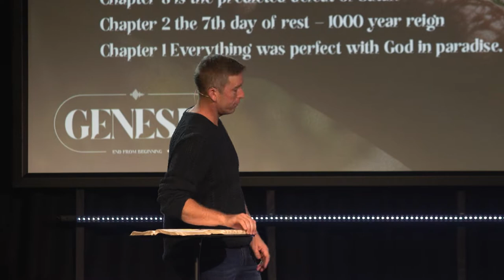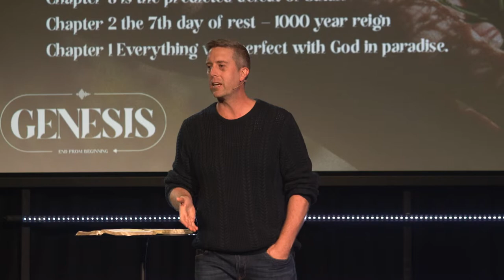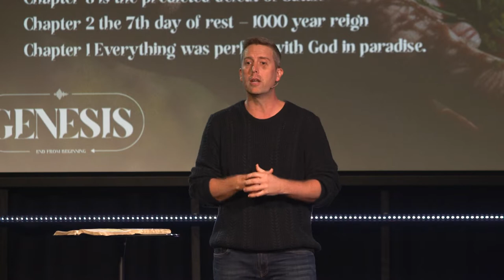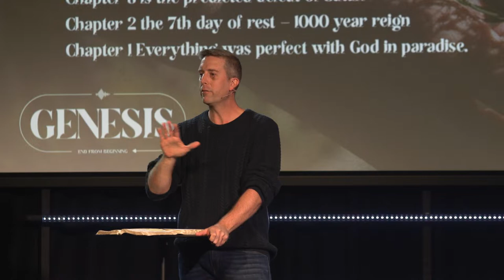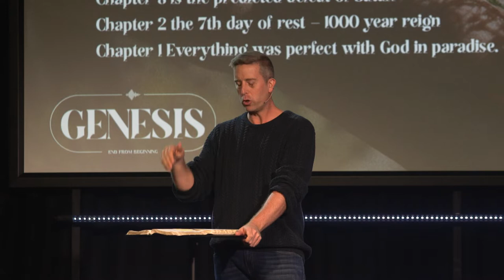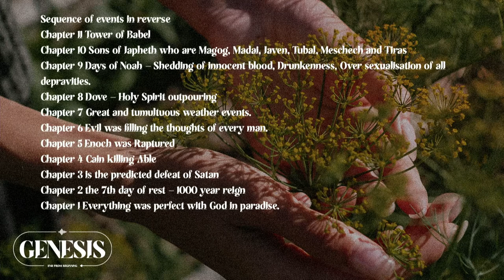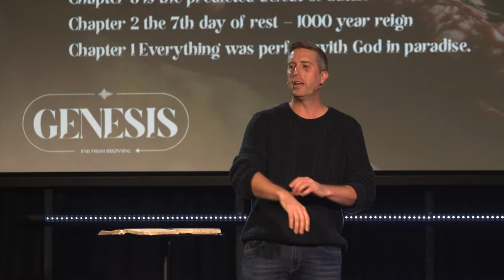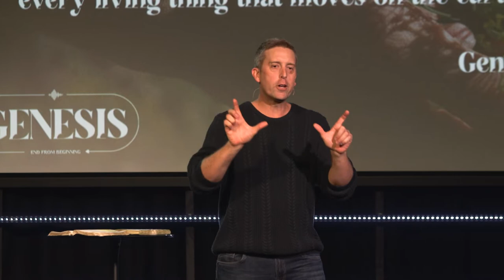Something Profound, Something True, Something Simple | GENESIS | Pastor Joshua Pellowe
Welcome to our new series, 'GENESIS: End From The Beginning'. Over the next 2 months we are going to go on an exegetical journey through the book of Genesis

Pastor Joshua Pellowe sets up this series with a message on, 'Something Profound, Something True, Something Simple'